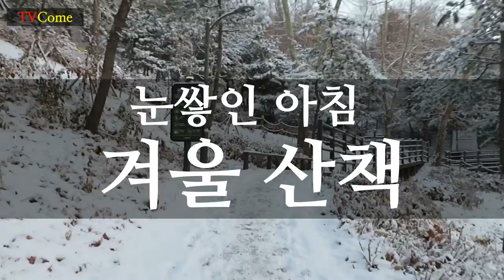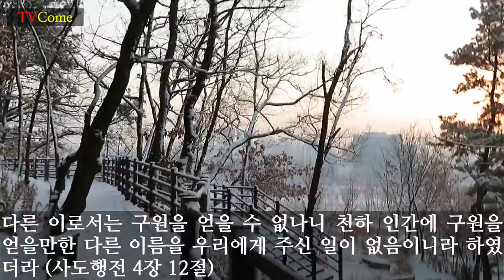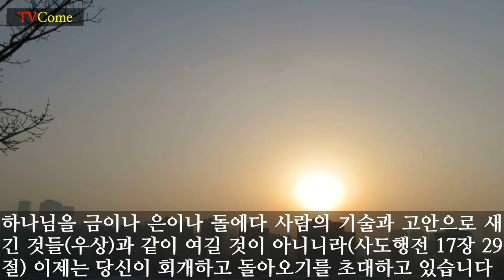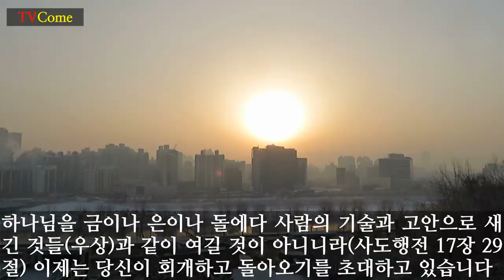일상의 기록| 설경, 눈쌓인 아침길 겨울산책(Snowy Morning Road Winter Walk.)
설경이 있는 아침산책로. 2021년 1월 13일 아침.
|▶주소: 예수향기교회 서울 구로구 중앙로14나길 6-39
▶갈산공원 무장애숲길, 서울 양천구 신정동 산75-21☞ 아래 “구독” “좋아요”는 본 영상을 만드는데 큰 힘이 됩니다 ▼